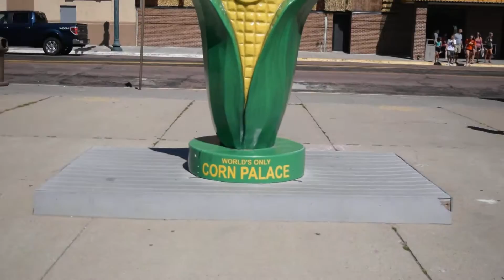Road Trip | Part 1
This is part one of our cross country road trip, from the summer of 2015! I hope you all enjoy it! Sorry if the sound is a little off, there were some malfunctions with editing.

Love you all! Wishing you luck and all the best,
                Ella G.
{theellaphantintheroom}